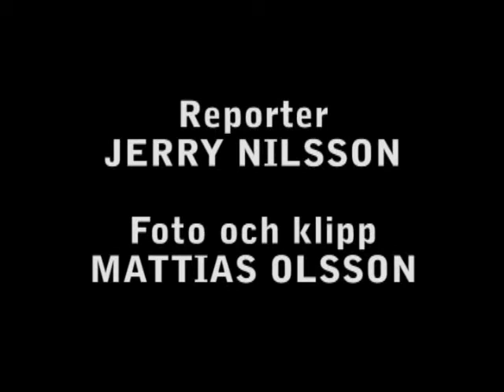Premiären Superettan försnack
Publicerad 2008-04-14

Vi var på plats när det var dags för säsongens första match i superettan för Mjällby. Här får du möta folk runtom på arenan som ger sina tips inför matchen och säsongen.

Reporter JERRY NILSSON

Foto och Klipp MATTIAS OLSSON